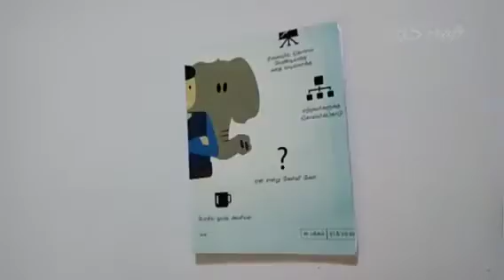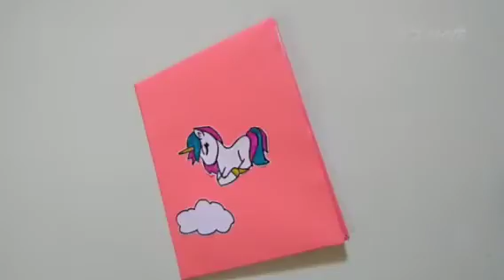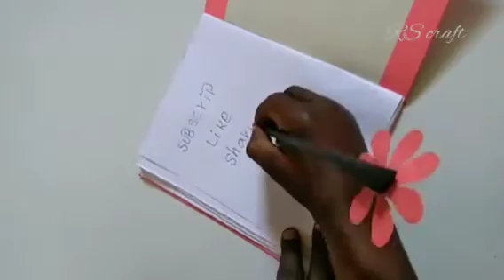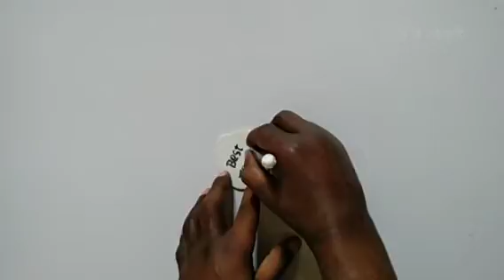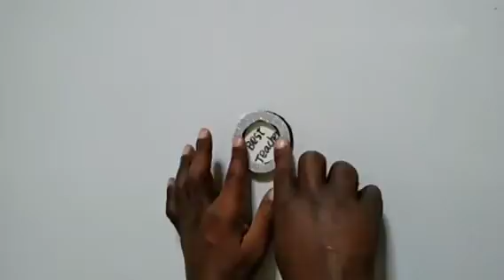3 types of beautiful teacher's day gift idea// உங்கள் ஆசிரியர்களுக்கு இது மாதிரி குடுங்க// RS craft